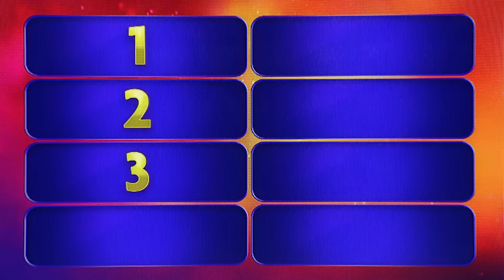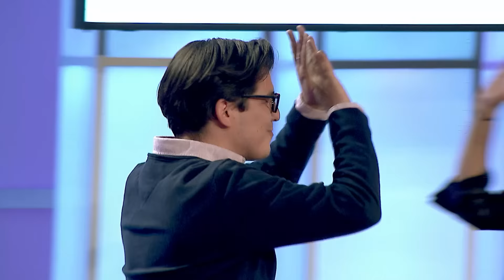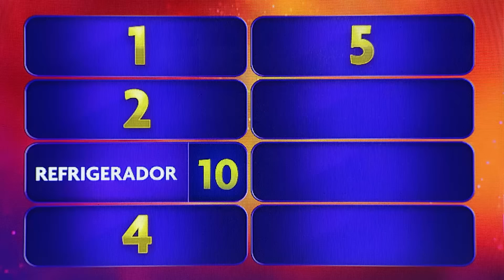¿Si no fuera lobo feroz, que animal sería? - Familia Cruz vs Familia Oyamburu - 100 Latinos Dijeron